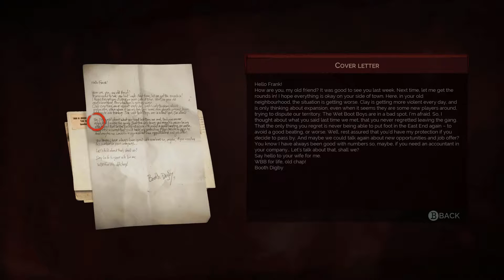LET THE EXPLORATION COMMENCE | Vampyr Playthrough Part 8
Well I guess I'll just search everywhere.